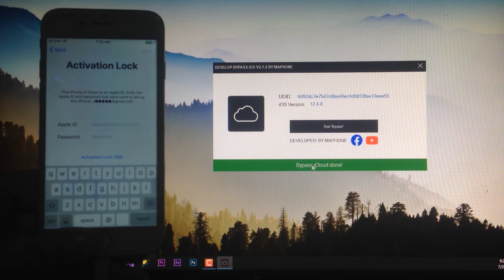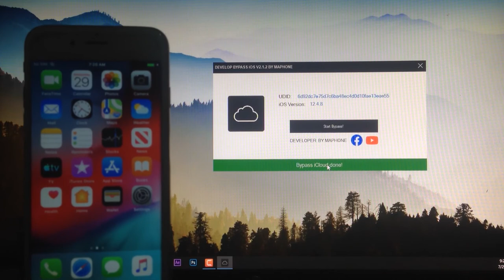All iPad,iPod,iPhone iOS 12.4.8 bypass iCloud Checkra1n Windows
Bypass iCloud iOS 12 4 8
Support iOS Version 12.4.8
 iOS Version 13.5.1
 iOS Version 13.6